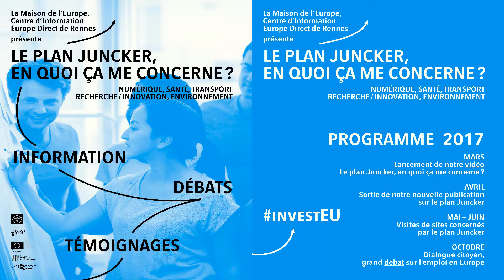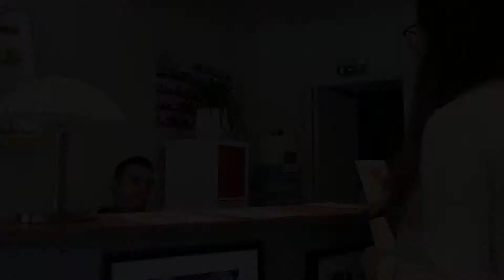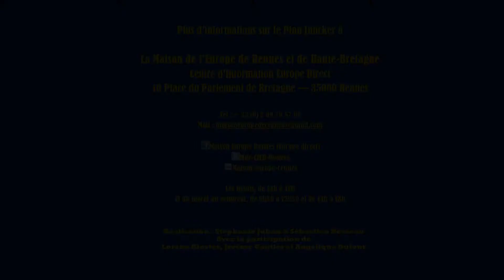Le plan Juncker, en quoi ça me concerne ? - Emploi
Environnement - Numérique - Santé -Transport - Recherche / Innovation
Le point commun entre ces 5 secteurs d'activité ? C'est le plan Juncker, bien sûr !

Mais vous vous demandez sûrement : "Le plan Juncker, en quoi ça me concerne ?"
Après les 5 vidéos consacrées à ces 5 secteurs clés, visionnez cet épisode pour comprendre comment le plan Juncker permet la relance de l'emploi en Europe !